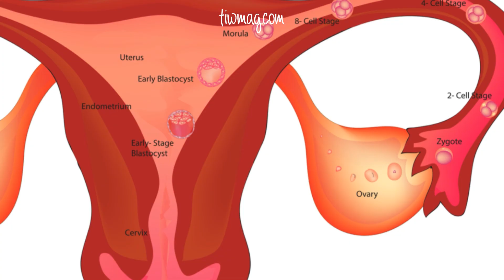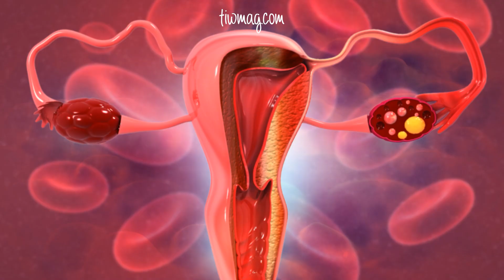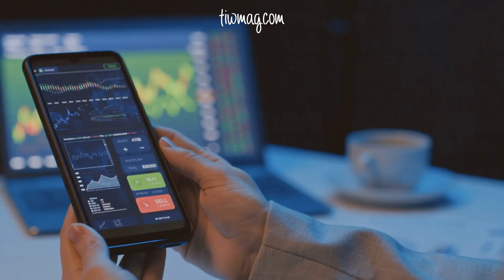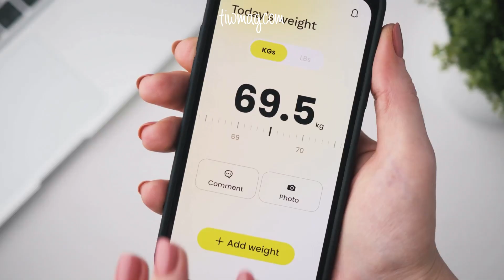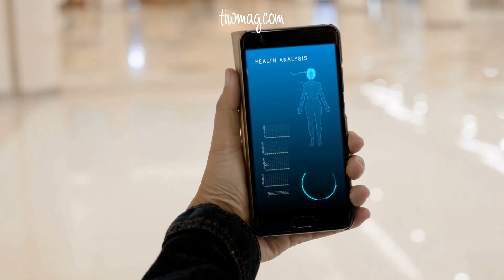Femtech: A Modern Revolution in Women's Health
Welcome to The Informed Woman Magazine, where we break down the latest in women’s health technology. In this video, we explore FemTech—an emerging industry focused on digital innovations like fertility tracking apps, period trackers, and ovulation prediction tools that are transforming reproductive health for women.

FemTech is empowering women to take control of their menstrual health, improve fertility awareness, and make informed choices about contraception and family planning. Whether you’re looking to achieve or avoid pregnancy, or simply understand your cycle tracking data more deeply, these female health apps offer personalized insights based on indicators like basal body temperature, cervical fluid, and hormonal fluctuations.

But with innovation comes responsibility—this video also explores important issues around data privacy, scientific validity, and digital health regulation. As women’s healthcare evolves, we highlight how FemTech is helping to advance reproductive rights, while also raising questions about access, equity, and oversight.